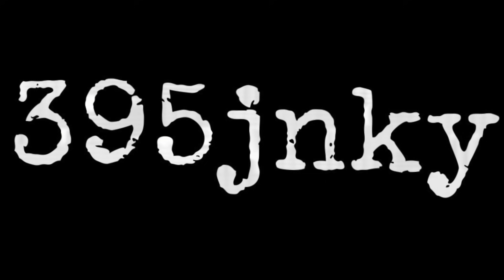Anza-Borrego Family Overlanding Trip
In this video, Mama Goose & I take all three of our daughters on an Overlanding Adventure into Anza-Borrego Desert State Park.  It was great to see them wheel their own Jeeps & watch them hone their off-roading skills.

We started our trip on the north side of Highway 78 & camped near Slot Canyon.  We eventually made our way south & visited areas off of Fish Creek Wash, like the Wind Caves & Sandstone Canyon.

I hope everyone enjoys this video & are all healthy & safe!!!

Happy Trails!!!